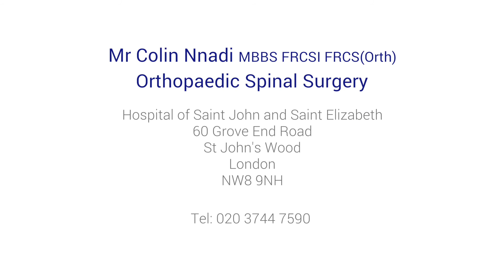What are the latest trends in spinal surgery for back pain?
Spinal surgery expert Mr Colin Nnadi (MBBS FRCSI FRCS(Orth)) explains why in many cases spinal surgery is no longer offered as a treatment for back pain, and how a programme of physiotherapy and cognitive behavioural therapy can be cheaper but just as effective a solution.